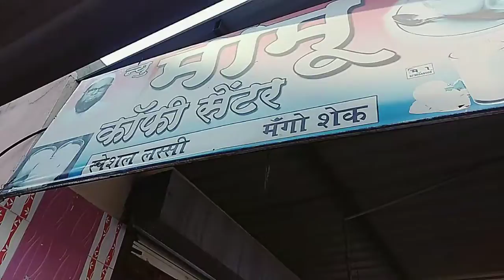खानापूर फाटा परभणी ची प्रसिद्ध काॅफी | famous coffee of khanapur phata parbhani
मिञांनो मी हया विडीओ मध्ये खानापूर फाटा  परभणीची  एकप्रसिद्ध  काॅफी दाखवली आहे.
पत्ता: राष्ट्रवादी भवनाच्या बाजूला, खानापूर फाटा, परभणी